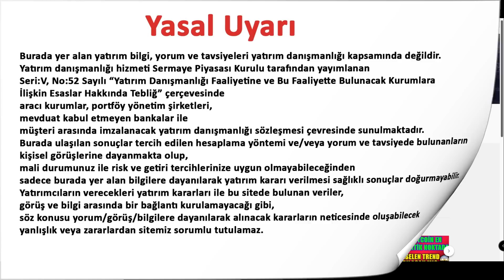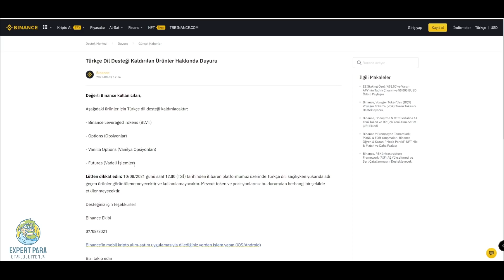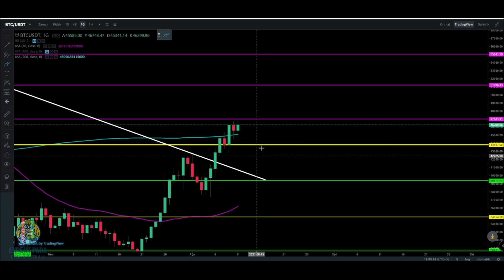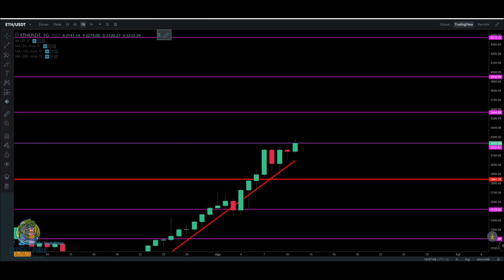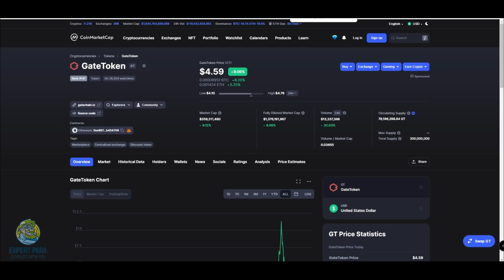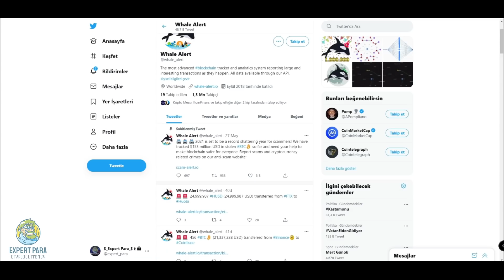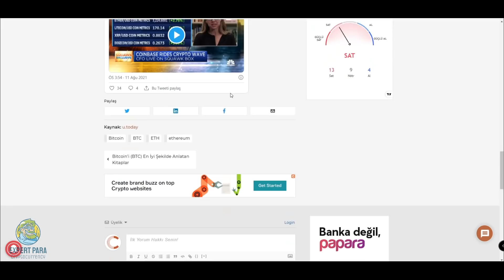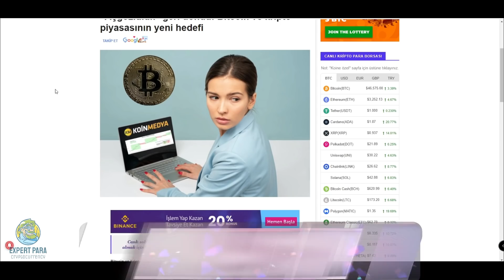KRİPTO PİYASALARINDA ETHEREUM ŞOV! BİTCOİNE EN BÜYÜK RAKİP OLDUĞUNU İSPATLADI! |Btc| Altcoin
Bu videomuzda KRİPTO PİYASALARINDA ETHEREUM ŞOV! BİTCOİNE EN BÜYÜK RAKİP OLDUĞUNU İSPATLADI! |Btc| Altcoin | konularını analiz edeceğiz.

Cryptocurrency Trade,Analysts,Expert

 bitcoin analiz airdrop nedir